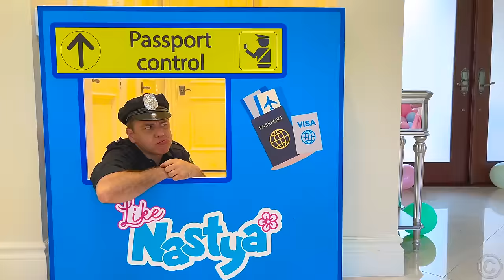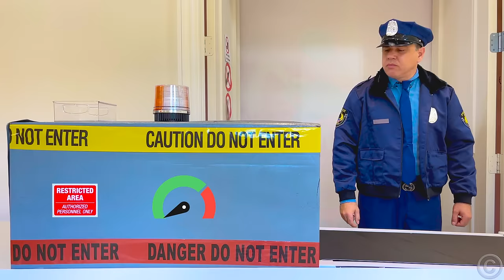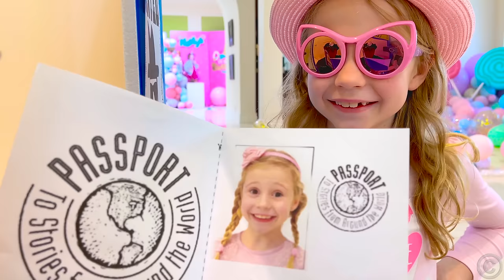Nastya sedang mempelajari aturan perjalanan di bandara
Nastya melakukan perjalanan keliling dunia dengan pesawat. Dia sedang mempelajari aturan perjalanan dan perilaku di Bandara. Cerita baru untuk diketahui anak-anak saat Anda berkeliling tentang apa yang harus disimpan bersama Anda dan apa yang tidak boleh disimpan.